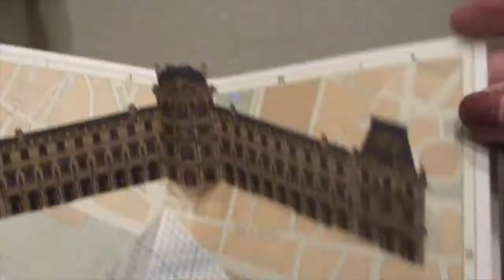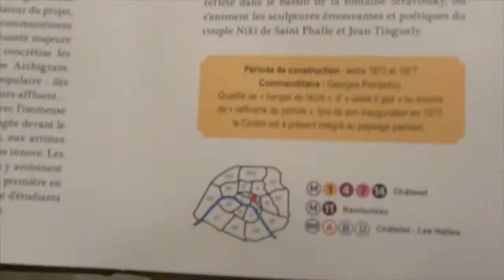"Paris Pop Up" Book 2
A shortened version of my "Paris Pop Up" Book Share video. This little book is perfect for people who long to visit the great monumental landmarks in Paris, France. Map locations and metro stops included in the book.